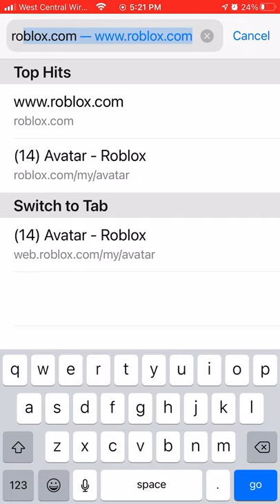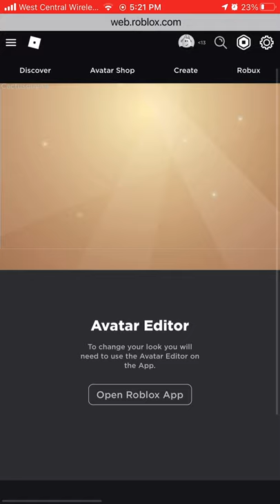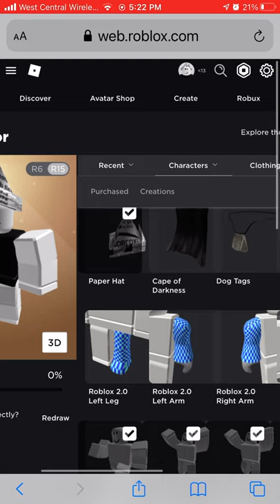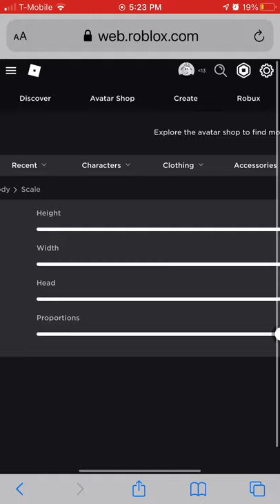How to get advanced skins on mobile